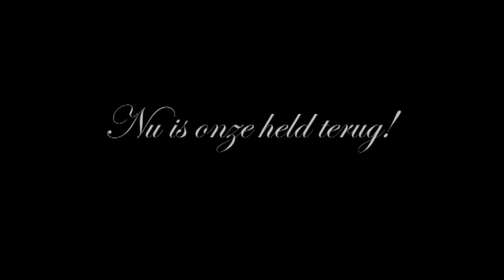van Horne Halloweentocht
op zaterdag 28 Oktober 2017 organiseert café-zaal de Hook i.s.m v.v de Beesterbolle hun jaarlijkse Halloweentocht.